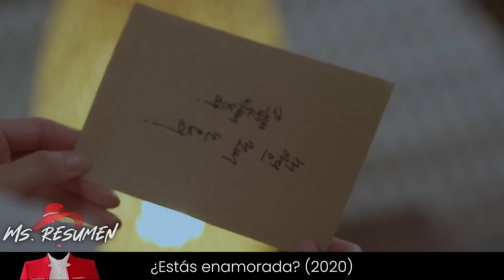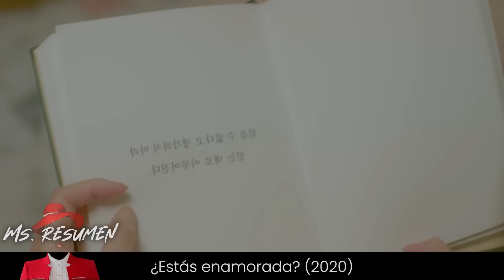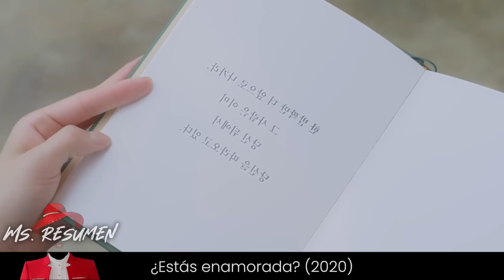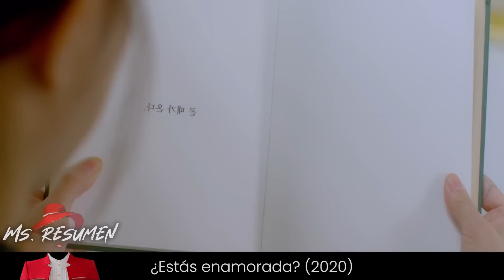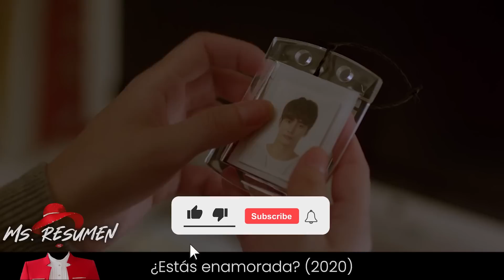Chica Soltera por 10 Años Encuentra 1 Libro Mágico y de Pronto Todos los Hombres Se Enamoran de Ella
💟 Una chica tímida sin habilidades para el amor llamada Su Jong trabaja en un cafeteria en el cual poco a poco comienza a enamorarse de su jefe Sung Hoon. Sin embargo un día Su Jong accidentalmente se encuentra con un libro mágico que.

💟💟 Bienvenidos, soy Miss Resumen 💟💟 y aquí tendrás los mejores resúmenes de películas de todo YouTube